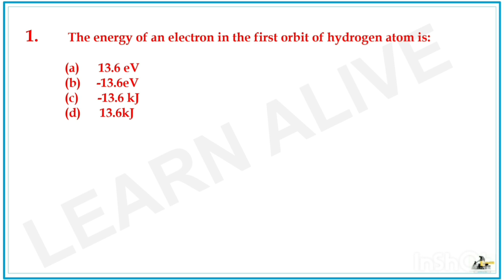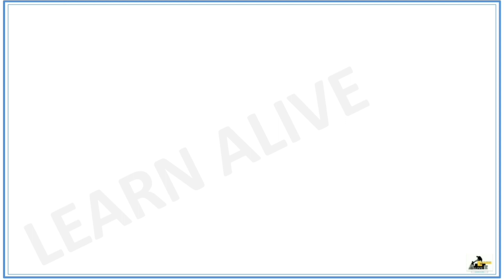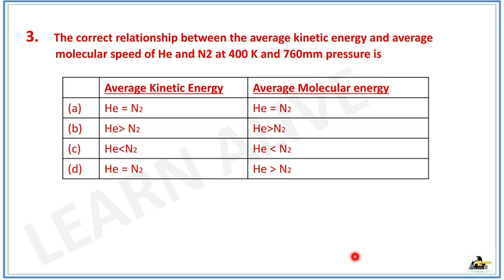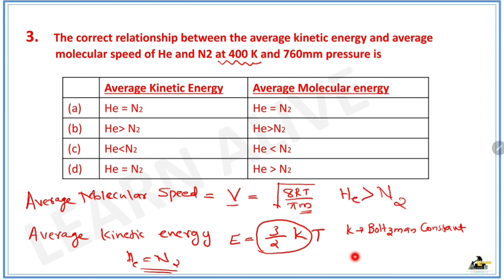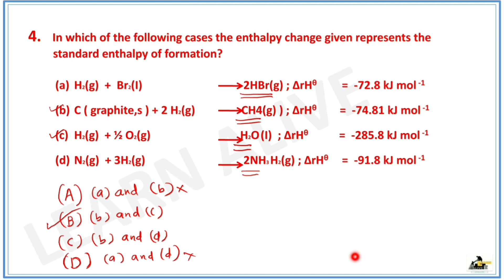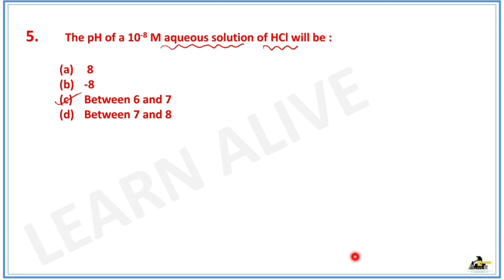KTET CATEGORY 3 PHYSICAL SCIENCE - CHEMISTRY PREVIOUS YEAR NUMERICALS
Ktet Category  3 Physical Science Previous Year Chemistry  Numericals